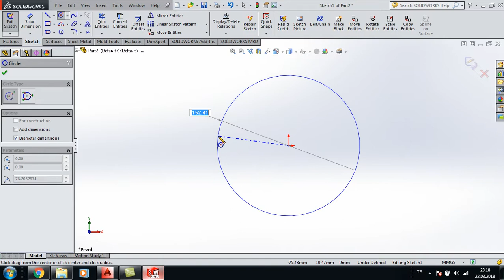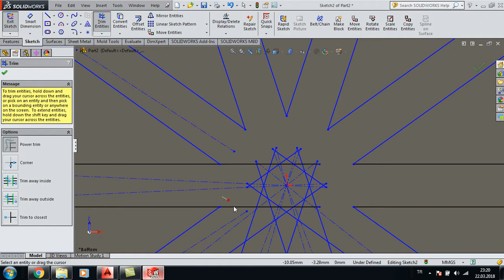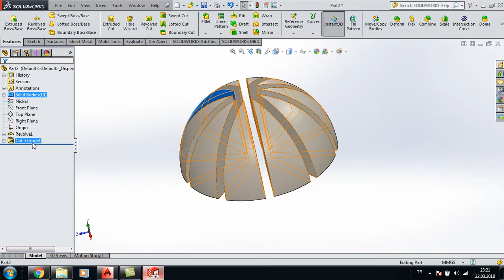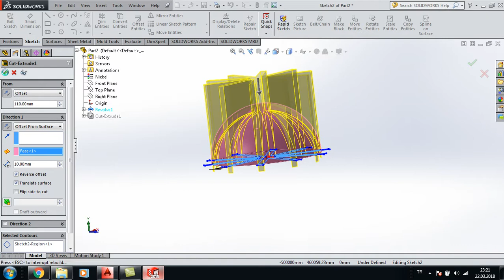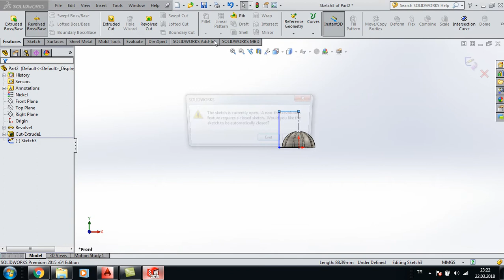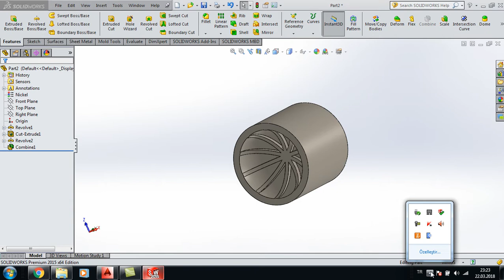SOLIDWORKS COMBINE , OFFSET FROM SURFACE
SW43 COMBINE , OFFSET FROM SURFACE